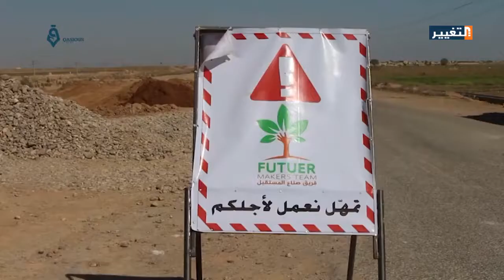مشاريع جديدة لإحياء البنى التحتية لمدينة الرقة السورية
بعدما تضرّر نحو ثمانين بالمئة من البنية التحتية  لمدينة الرقة بدأت عملية اعمارها من ريفها الشرقي، عبر البدء بمشروع ترميم ساقية الرشيد.
تقرير:  وكالة قاسيون